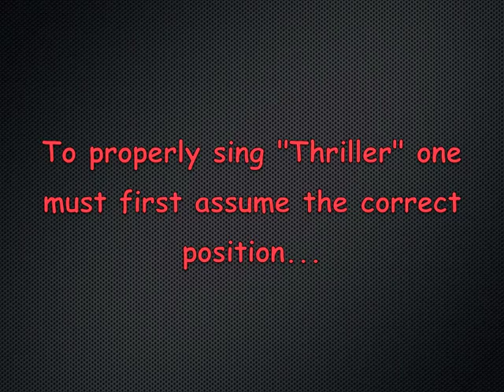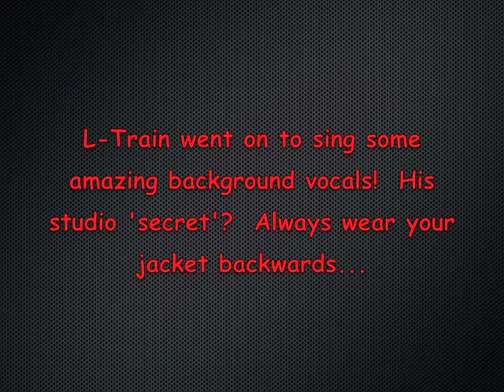Michael Jackson - Thriller - Behind the Scenes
A behind the scenes look at Honeywagon recording vocals for Michael Jackson's hit song "Thriller".